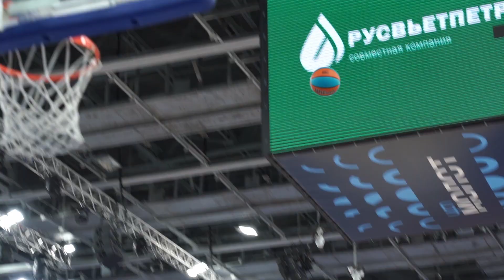ZenitMovie. Первая победа в новом сезоне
Полные трибуны «Молота». Сине-бело-голубые увезли очень непростую победу из Перми.